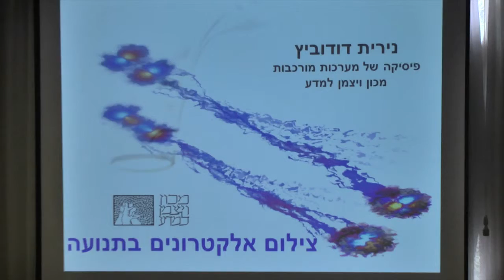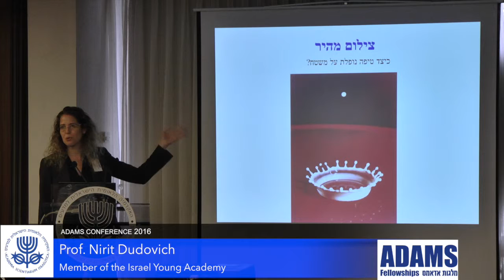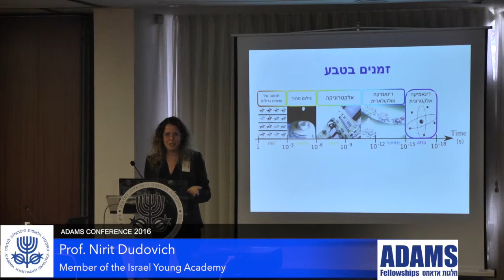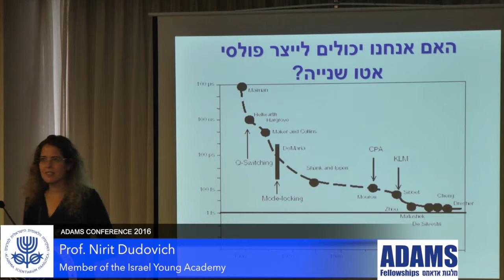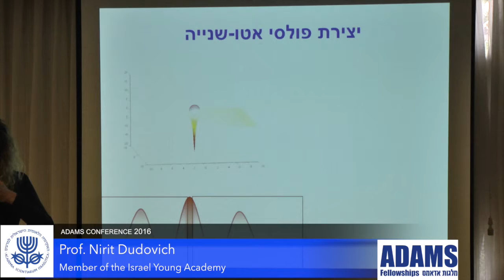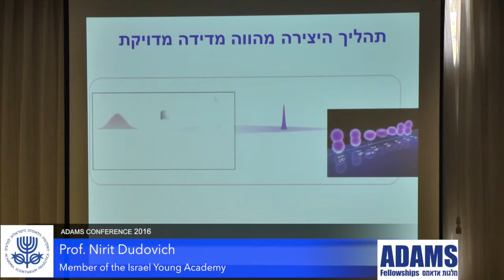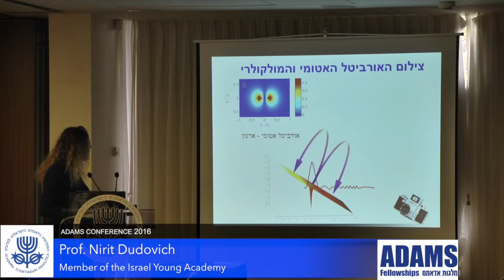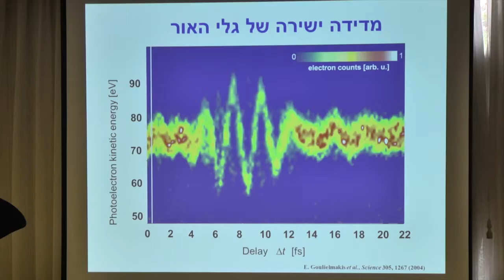Prof. Nirit Dudovich - “Ultrafast Photography”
ADAMS CONFERENCE
Tuesday, January 19, 2016
כנס אדמס
יום שלישי, ט‘ בשבט, תשע“ו

Prof. Nili Cohen,
President of the Academy – Opening

Prof. Moti Segev, Academy Member, Chair of the Adams Committee – Introduction

Prof. Nachum Ulanovsky, Professor of Behavioral Neuroscience at the Weizmann Institute on “Towards a Natural Neuroscience of Navigation in Bats"

Prof. Nirit Dudovich, Member
of the Israel Young Academy, Professor of Physics, the Weizmann Institute of Science, on “Ultrafast Photography”

Prof. Ruth Gavison, Academy Member, Professor of Law, the Hebrew University of Jerusalem, on “Constitutional Entrenchment of Israel‘s Vision?”